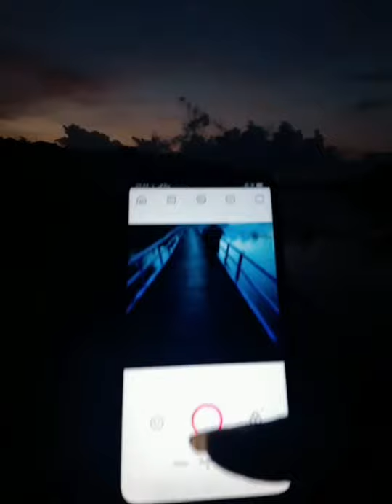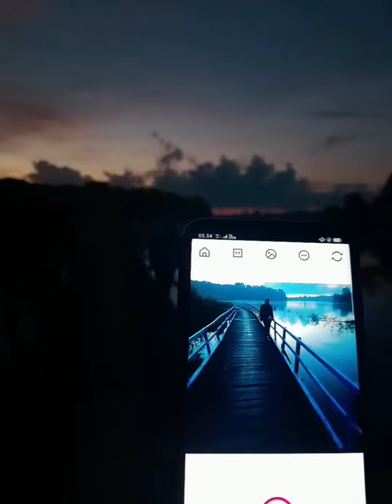Ombay ombai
Pagi pagi joging wisata pagi |telaga biru Suasanya sangat indah dan suara kicau burung liar

chanel
 Halipu Kuning